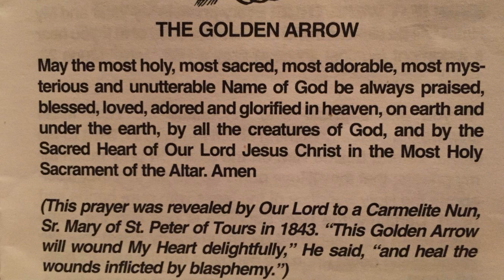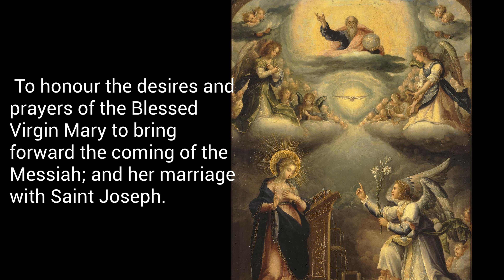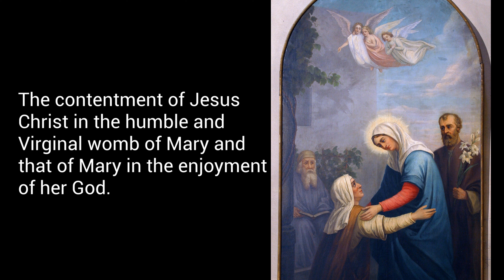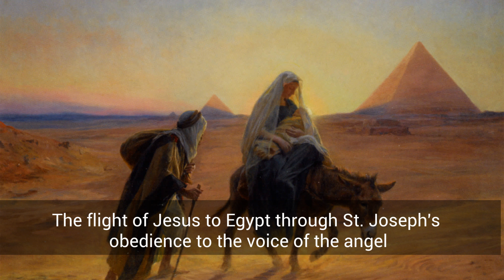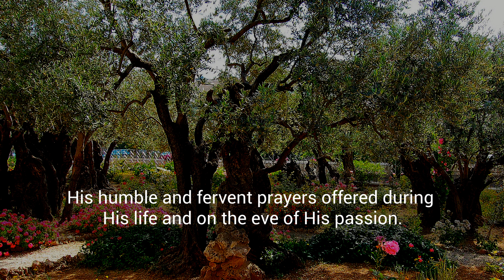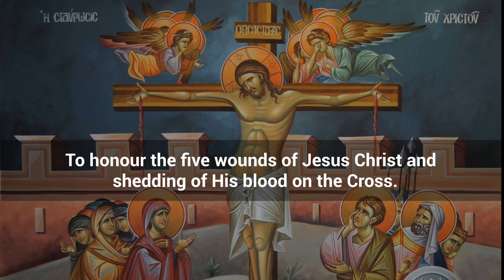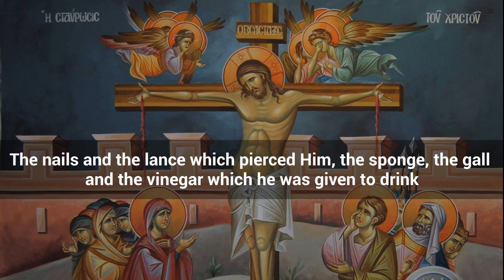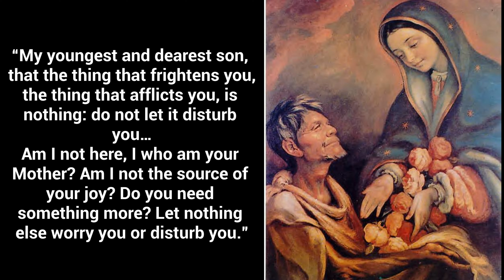15 Decade Rosary of the Blessed Virgin Mary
This is the traditional Rosary of the Blessed Virgin Mary as she gave it to St. Dominic in 1214. At Fatima, in 1917 Our Lady asked us to pray the Rosary in Reparation for sin, the salvation of souls and world peace. This Rosary videos include short meditations for each Hail Mary as given by the great Marian saint, Louis de Montfort, author of True Devotion to Mary.

Apostles Creed begins at: 1:35
Joyful Mysteries begin at: 3:27
Sorrowful Mysteries begin at 20:23
Glorious Mysteries begin at 37:35
Concluding Prayers begin at 54:42